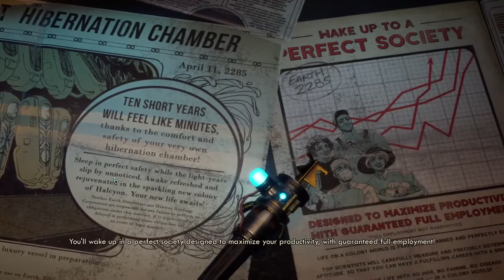The Outer Worlds #1 let's play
Outer Worlds episode 1 - In this episode, We're awakened by Phineas after 70 years of suspended animation. Now we need to help the rest of The Hope's crew.